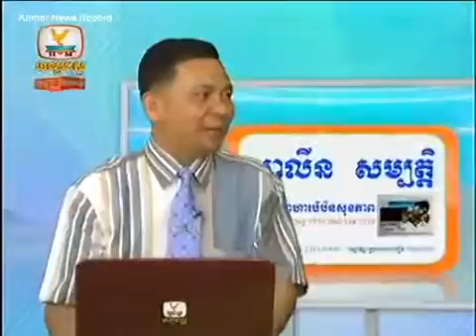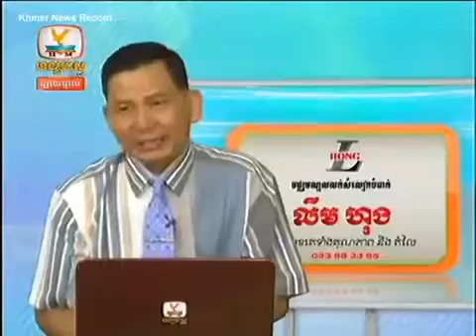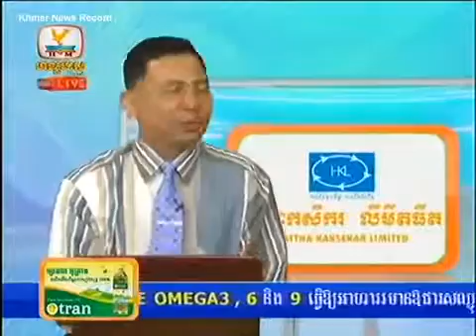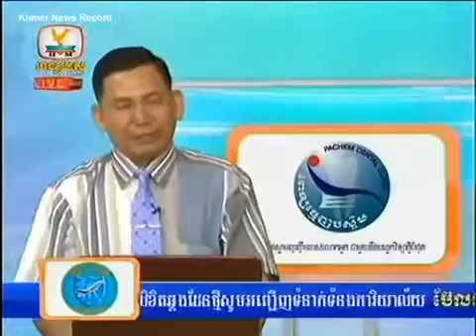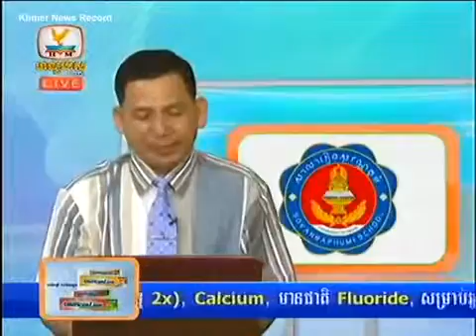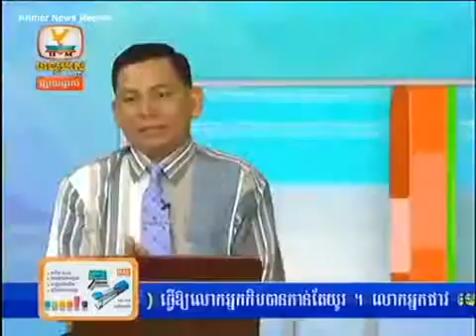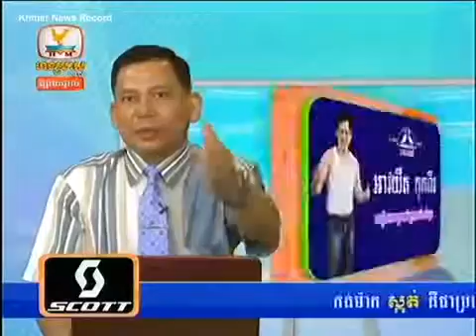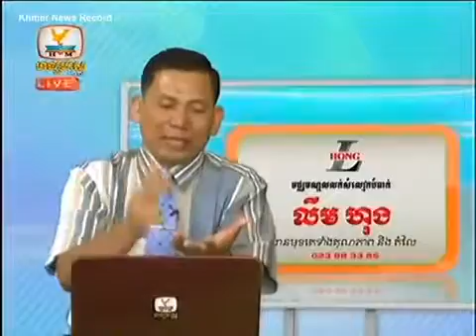Khmer news, Hang Meas HDTV, 23 June 2014 Part 03 w twrl9w4nQ